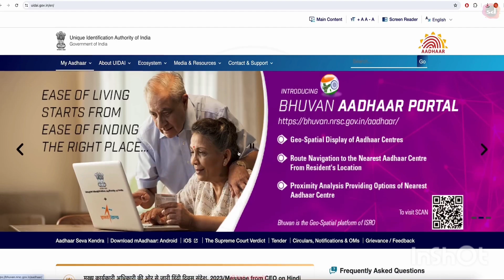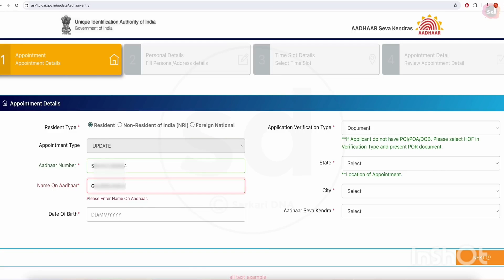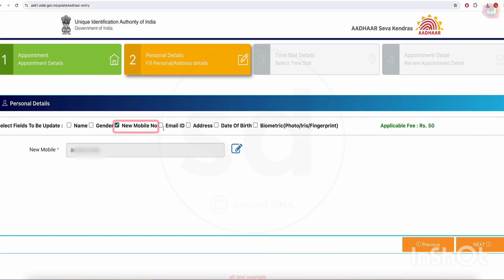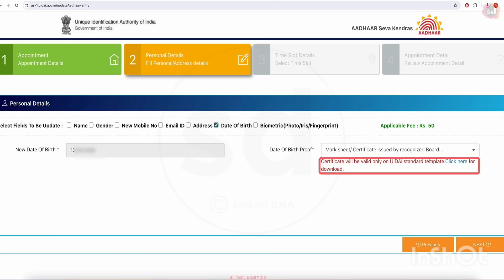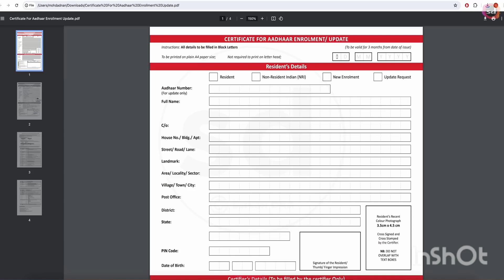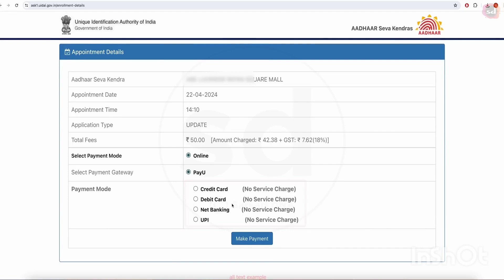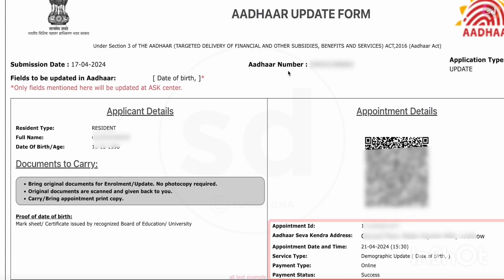How to Change DOB in Aadhar Card 2024 | Aadhar Card Me Date of Birth Kaise Change Karen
Change Date of Birth in Aadhar Card Online - aadhar card me dob kaise change kare | Latest
This video is about How to Change DOB in Aadhar Card 2024  Are you struggling to update the date of birth in your Aadhaar card? Sarkari DNA This detailed guide will show you how to change your DOB online using the UIDAI's official Self Service Update Portal (SSUP). Whether you've recently noticed a mistake or need to update your details, this video is here to guide you through every step of the process.

adhhaar dob kaise badel
adhaar dob change online 2024
update dob in aadhar card online
dob correction in aadhar card online
change dob in aadhar card
update dob in aadhar card
aadhar card me dob kaise change kare 2024 online
aadhar card me dob correction kaise kare
aadhar me janm tithi kaise badle
aadhar card me janm tithi kaise check kare